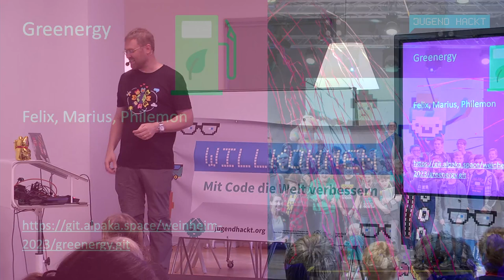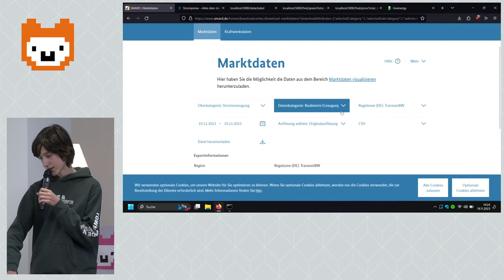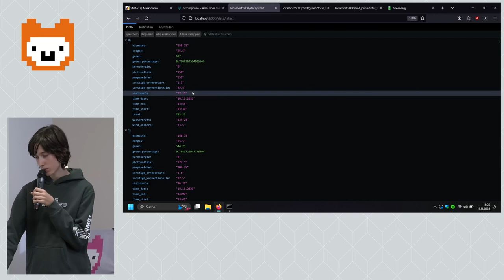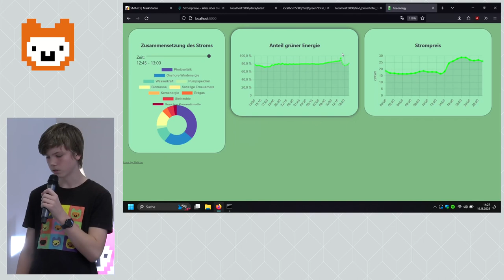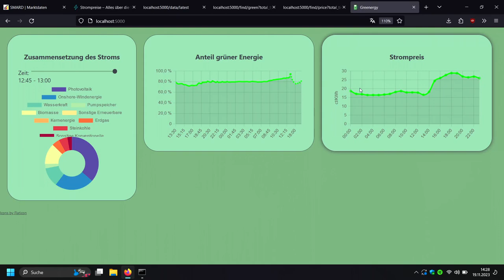Greenergy | Jugend hackt Rhein-Neckar 2023